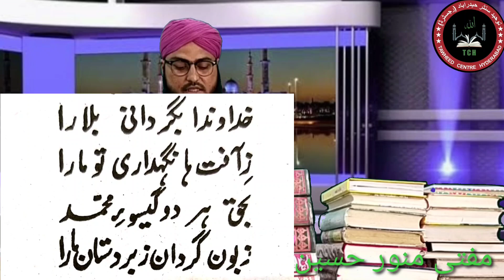Dushman Se Bachne Ka powerfull Amal.. Mufti Monauwar Hussain Ashrafi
Assalamoalikum.

 Aap Tamam Ahl e Khair Hajrat Se Guzarish Hai ke Alhamdolillah Tawheedcentre Hyderabad Jo 6 Saal Se online. & of line Deni khidmat karte hoye Araha hai Aur Alhamdolillah Is Madarse 170 Bache Ilm Hasil Kar Rahe Hain. Fatwa. Deni Masail online fatwa. Email ke zarye Sawal Ka Jawab. YouTube Par sawal ka jawab. Whatsapp ke zariye sawal ka jawab. Kitab ka likhna. Aur Alhamdolillah Bahut Sari Deni Khidmat Me Masrof Hai.
Magar Iska Koi Aamdani Ka Zariya Nahi Bas Logon Doa Aur Imdad Par Chalta Hai.

Lehaja Aap Tamam Ahl e Khair Hajrat Se Adaban Guzarish Hai Ke Is Raman.
Apni. ZAKAT. KHAIRAT. SADQA. FITRA. ATIYAT TAWHEEDCENTRE HYDERABAD KO ATA KARKE  IS IDARE KI BHARPOR TAAWOON KARE. MADAD KIJYE.

Apne Marhomeen ke Naam se Bhi is Madarse Ki Tawwon Farmakar Sawabe Daren Ke Mustahiq Bane.

Aap Apni Zakat. Sadqa. Fitra. Atiya. Khairat .Ki Raqam (paisa)Hamare ACOUNT NO. PAR BHI BHEJSAKTE HAIN.

➡️ACOUNT NO. NAME. MOHAMMED MONOUWAR HUSAIN
BANK NAME. STATE BANK OF INDIA
BARANCH CHARMINAR HYDERABAD

👉Google pay.& Phon pay.& Paytm.no.9700675879

Dekhsakte hain
Aapka Khadim MUFTI MONAUWAR HUSSAIN ASHRAFI DIRECTOR TAWHEEDCENTRE HYDERABAD